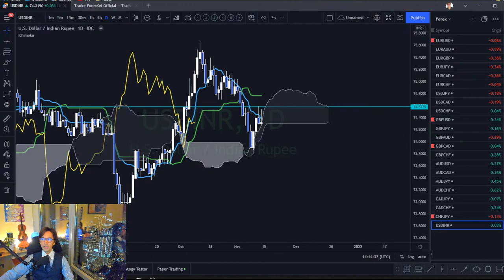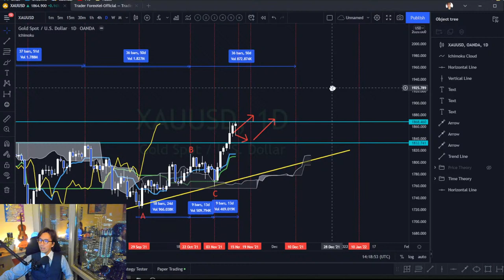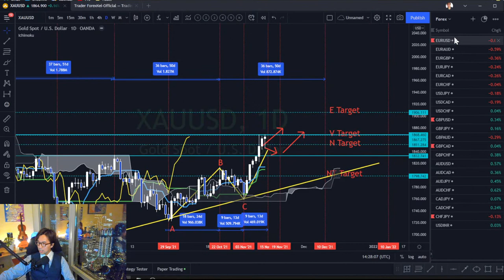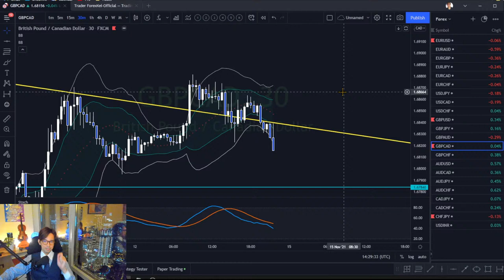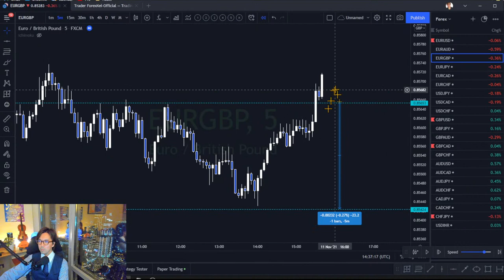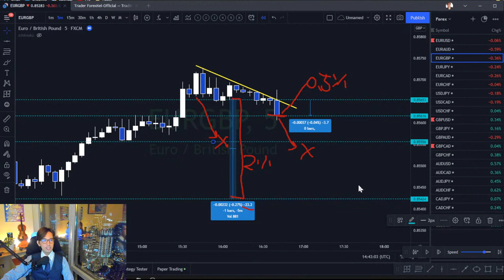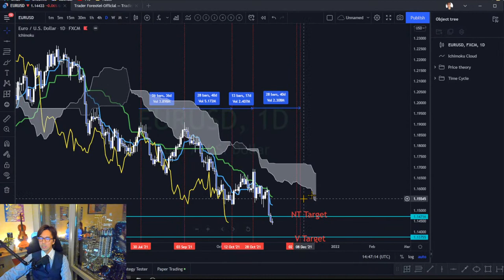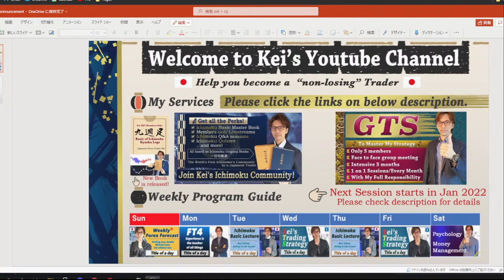Trade Psychology of Frustration and Emotion / 13 November 2021